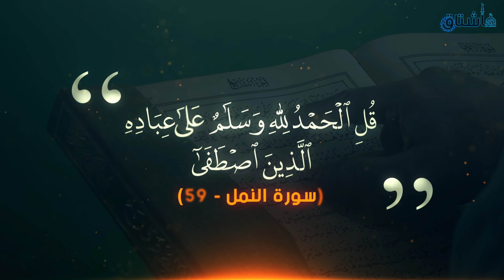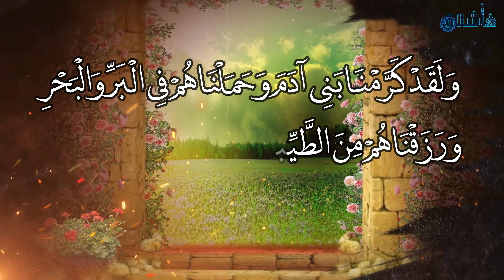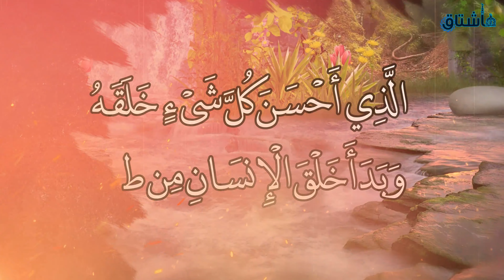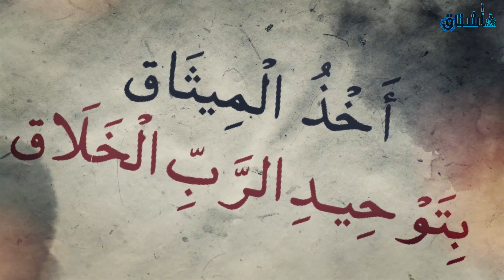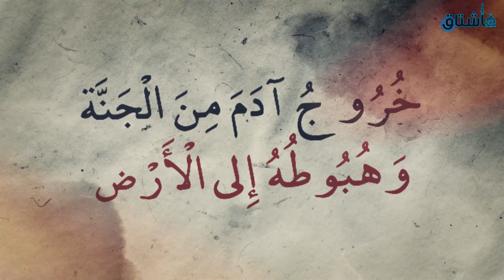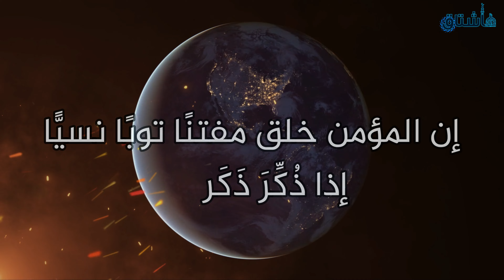قصة آدم عليه السلام بتفاصيلها الكاملة!!! ماذا لو لم يعصِ آدم ربه؟؟!!! قصص الأنبياء